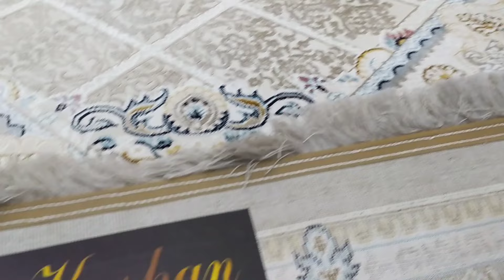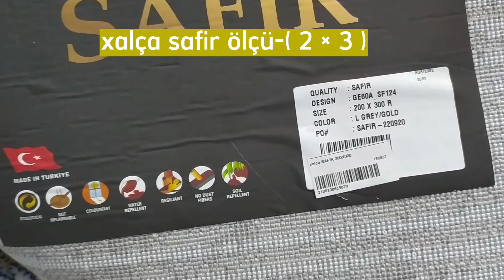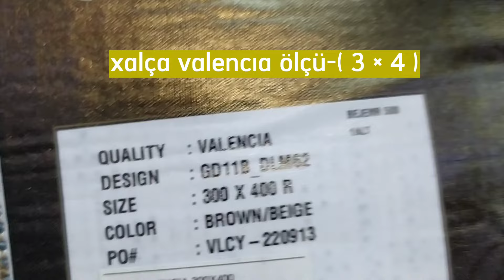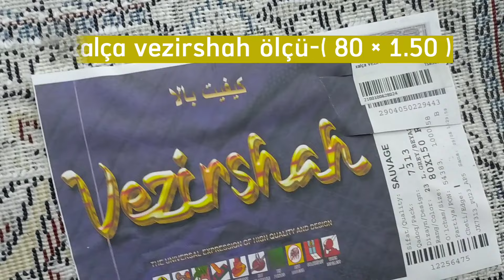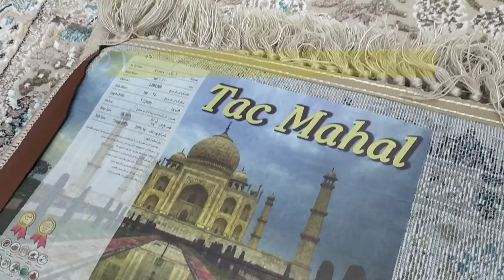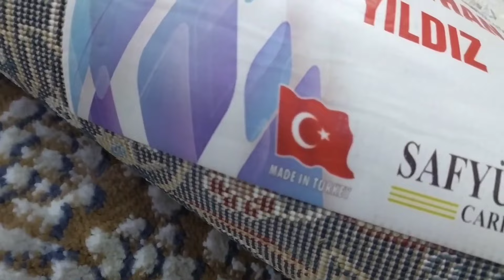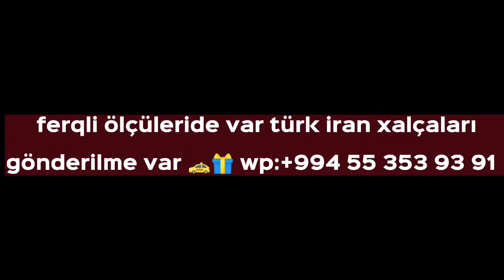yeni model xalçalar yenidən gəldi hər cür formada var hər kəsin axtardığı xalçalar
ucuz qablar
cehizlik mallar
boşqab dəstləri
fincan nəlbəki
xurustal qablar
nimçə dəstli
xirdavat
tap
cehizlik mallarin qiymeti
qazan dəstləri
destler
en ucuz mallar
onlayin satiş
topdan satiş
sederek
qaşiq vilka
çəngəl
xalça
xalcalar
saatlar
yeni qabqacaqlar
yeni mallar
cehizlik mallarin topdan satisi
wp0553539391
onlayin çatdirilma
eve gonderilme
her sey
cehiz ucun her sey
cehize ne lazimdir
tava
manqal
çərəz qabı
şirniyyat qabı
cerez
hamam destleri
kuxna mebeli
yemekler
mebeller
hava fenleri
salon mallari
yeni esyalar
kofe uyuden
blender
kombayin
meyve qablari
stekan
tv
guldan
çəngəl
çömçə dəstləri
nar sıxan
kamot destleri
fincan nəlbəki nelbeki
en cox satilan qablar
ən çox satılan qablar
çox alınan cehizlik malları
plastik qablar
sirli qazanlar
malirovnu qazanlar caydanlar bitonlar
ədviyyat qabı
saxlama qabları
fuje
qrafin
her kesin axtardiqi xalcalar
corek qablari